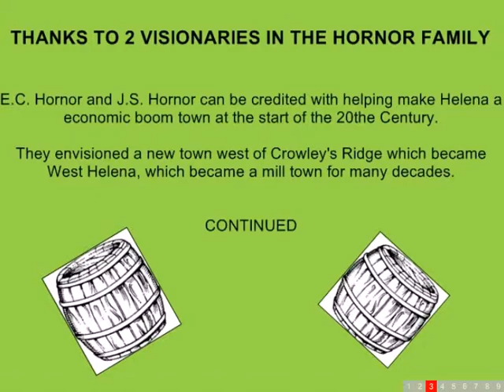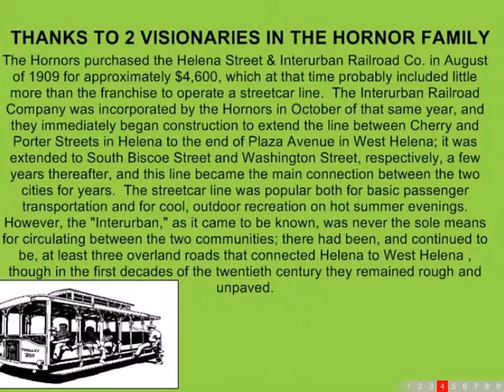Helena's First Mass Transit